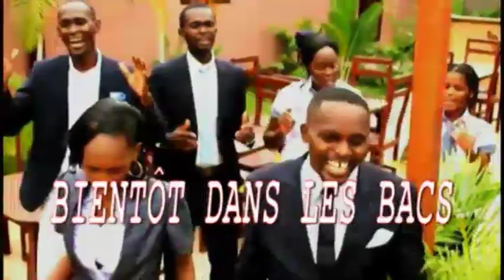VICTOIRE ex Archanges parle de son nouvel album sur CASARHEMA LIVE